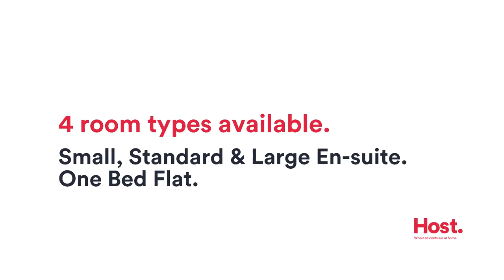Host | Student Accommodation - Frobisher House, Plymouth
You couldn’t live any closer to Plymouth’s Business School if you tried. In fact, Frobisher House is next door. And Plymouth College of Art and Plymouth University’s Roland Levinsky Building are a few minutes walk away.

With a supermarket directly below Frobisher House, and shops, cafés and bars in the same street, you really are in the perfect location. But for those evenings where you would rather stay indoors, you can chill out over a game of pool in the common room or study in our Study Room.